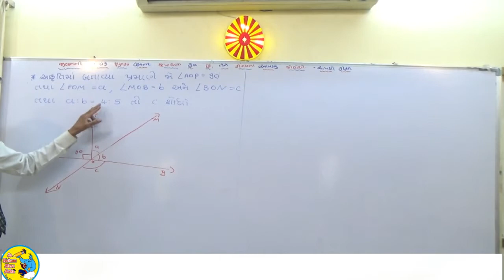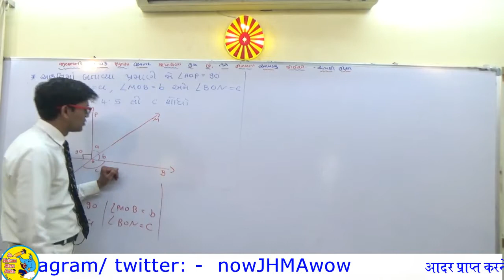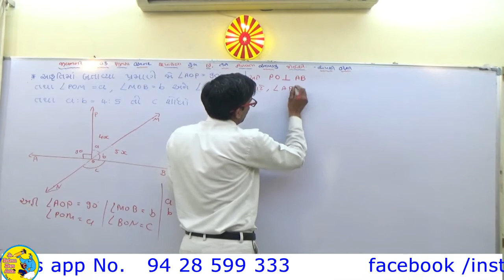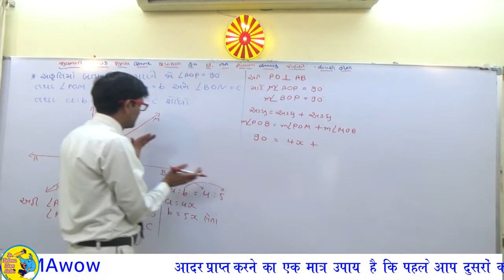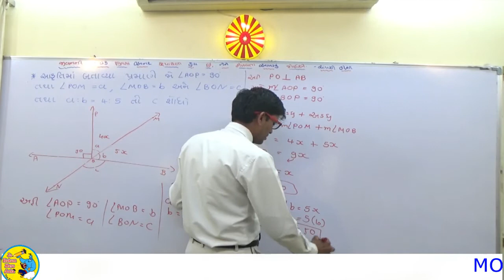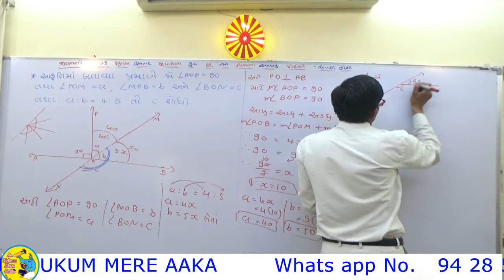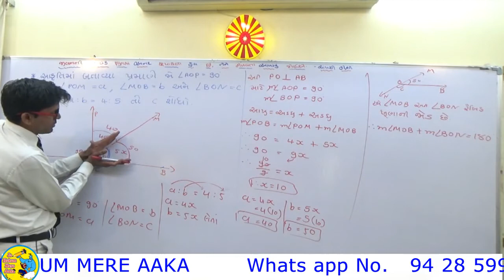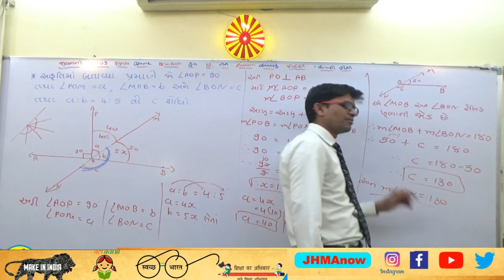nowJHMAwow | STD 9 | MATHS | if angle /AOP = 90 and a:b = 4:5 so find c | JO HUKUM MERE AAKA